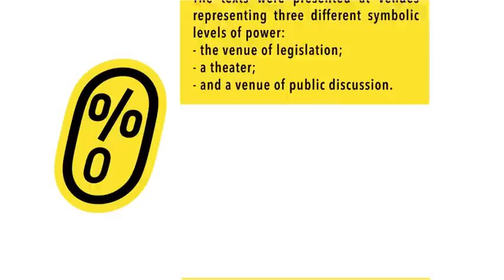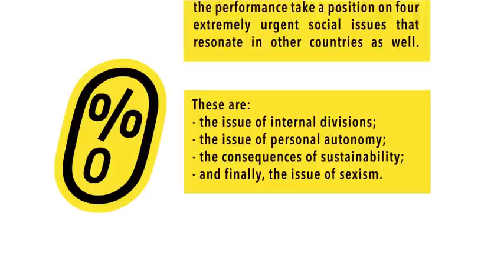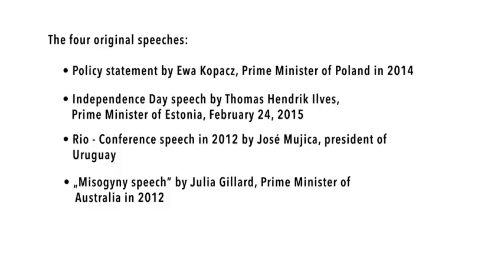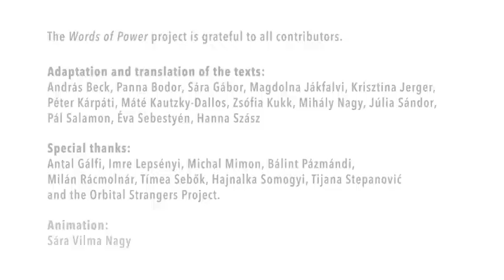Words of Power - Political Speech Performances. OFF-Biennále, 2015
Words of Power is a three-part project dealing with political speeches delivered from the position of power. The texts were presented at venues representing three different symbolic levels of power: the venue of legislation; a theater; and a venue of public discussion.
The first venue was the Hungarian Parliament. On April 13, 2015, four Words of Power speeches were read out, presented by opposition representatives following the agenda.
I made a selection of original texts along the concept of what issues I, as a citizen, would like to see discussed in the Hungarian Parliament. My selection fell on speeches by foreign politicians in power. The state president and prime ministers cited in the performance take a position on four extremely urgent social issues that resonate in other countries as well.
These are: the issue of internal divisions; the issue of personal autonomy; the consequences of sustainability; and finally, the issue of sexism.
The original texts were adapted to the exigencies of specific venues.
The videos were produced officially by the state documentation service, as the recording of motion pictures and sound material is banned in the Hungarian Parliament.

A felolvasott beszédek: Ewa Kopacz – Szelényi Zsuzsanna: 1.32-től Thomas Hendrik Ilves – Kész Zoltán: 6.08-tól Jose Mujica – Ikotity István: 10.37-től Julia Gillard – Szél Bernadett: 15.56-tól